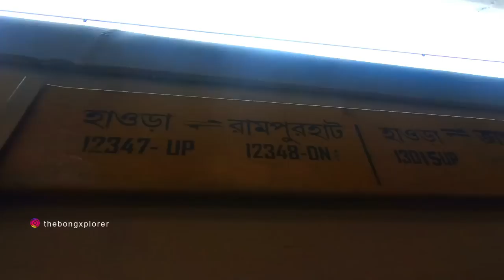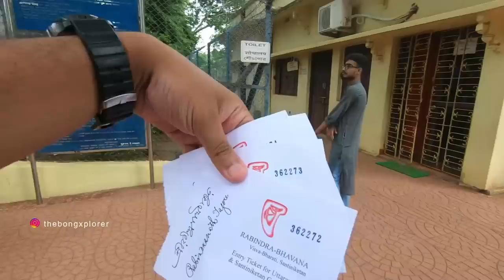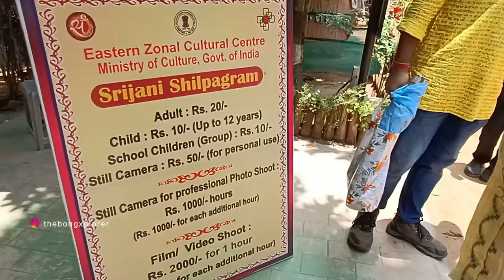Shantiniketan Tour Plan | Sonajhuri Haat | Santiniketan Hotel | Visva Bharati Campus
🌟২১টি জায়গার নাম-

১. সুরুল এর বড়বাড়ি
২. সুরুল এর ছোটবাড়ি
৩. সৃজনী শিল্প গ্রাম
৪. শান্তিনিকেতন বাড়ি
৫. উপাসনা গৃহ
৬. তালগাছ কবিতার সৃষ্টি
৭. তিনপাহাড় বটগাছ
৮. বাংলাদেশ ভবন
৯. আকাশবাণী ভবনের টাওয়ার
১০. শালবন
১১. পলাশবনি গ্রাম
১২. কোপাই নদীর মেলা
১৩. সোনাঝুরি হাট
১৪. প্রকৃতি ভবন
১৫. বৌদ্ধ মূর্তি
১৬. আমার কুটির
১৭. রায়পুরের রাজবাড়ী
১৮. ডিয়ার পার্ক
১৯. কঙ্কালীতলা কালী মন্দির
২০. অমর্ত্য সেনের বাড়ি
২১. গীতাঞ্জলি রেল মিউজিয়াম

howrah to shantiniketan train journey
howrah to bolpur santiniketan train journey
shantiniketan express journey
bolpur santiniketan train
shantiniketan to howrah by train
howrah to bolpur shantiniketan express full journey
kolkata to shantiniketan
santiniketan tour from kolkata
santiniketan tour
kolkata to bolpur
santiniketan tour plan
kolkata to shantiniketan journey
shantiniketan
best hotel in santiniketan
budget hotel in santiniketan
santiniketan
KankaliTala
Kankalital Temple Bolpur
Khoyai Haat
Khoyai Sonajhuri Haat
Sonajhuri
Khowai
Shonibarer Haat
Sonibarer hat
Santiniketan hat
Kopai
Baul gaan
bolpur shantiniketan
santiniketan hotel rates
shantiniketan tour
cheap hotels in santiniketan
shantiniketan tourist lodge
places to visit in shantiniketan
khoai haat shantiniketan
18 Tourist Spot of Bolpur
place of interest in shantiniketan
bengali restaurant in shantiniketan
hotel taj bengal kolkata
shantiniketan restaurant
Santiniketan holi
kolkata to shantiniketan by train